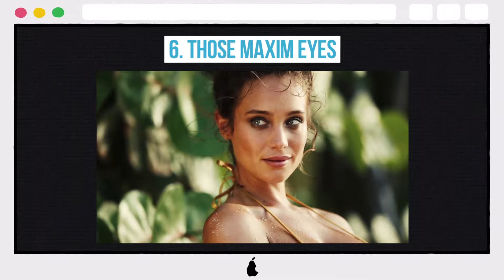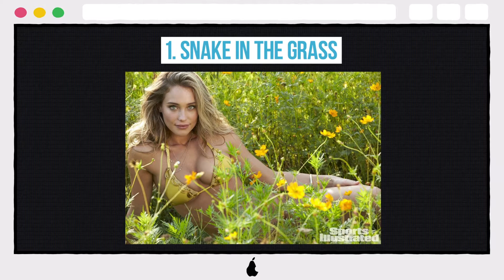10 Hot Photos Of Hannah Jeter Derek Doesn't Want Us To See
10 Hot Photos Of Hannah Jeter Derek Doesn't Want Us To See

10. WEDDING BAND HANNAH
9. SPORTS ILLUSTRATED COVER
8. A LITTLE TOO PATRIOTIC
7. PRECIOUS PURPLE
6. THOSE MAXIM EYES
5. WET T-SHIRT
4. GQ GIRL
3. THE STARE DOWN
2. HORSEBACK HONEY
1.  SNAKE IN THE GRASS